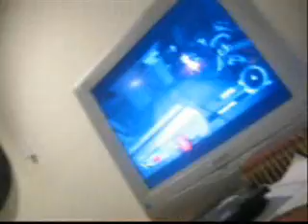Mass Effect Survival Mode with me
Shepard Immortality take it! It's yours!

Me playing survival mode for the first time on Normal and Insanity. How easy is it? Well...I decided to kill myself at 45 mins due to me not wanting to waste any more time.